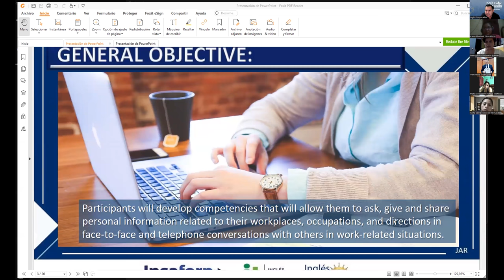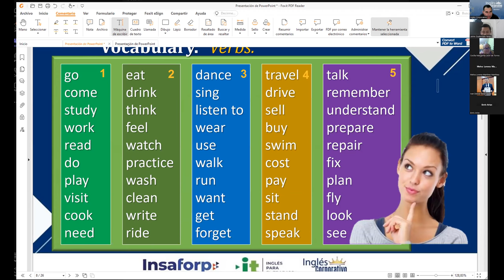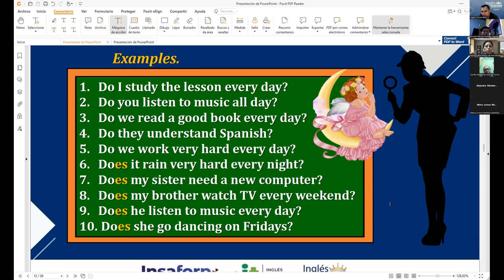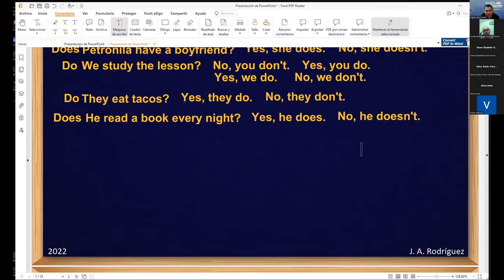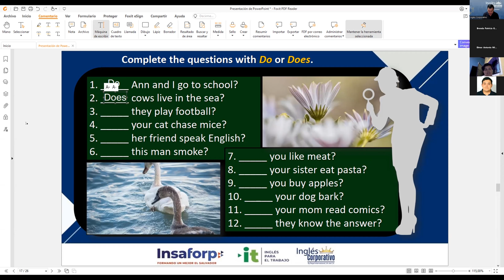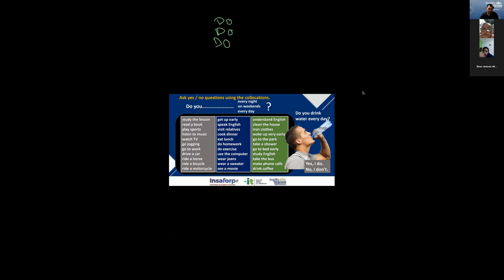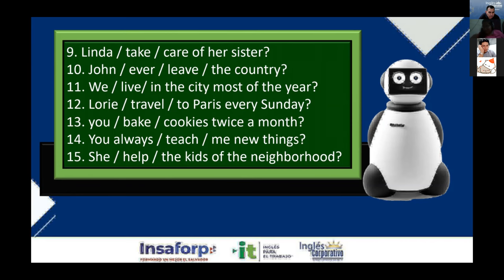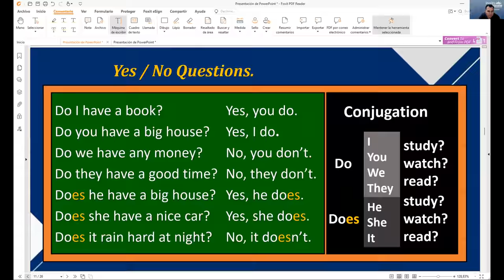Inglés Corporativo-25-10-2022- Yes / No Questions and short answers